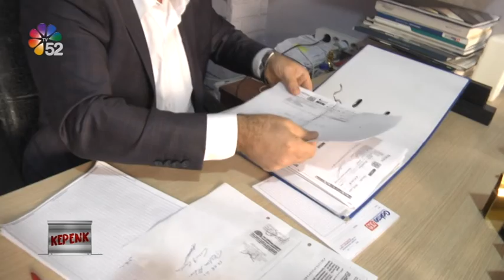16/11/2021 KEPENK - GÖKAY GÜNDOĞDU (GÖKSEDUŞ CAM BALKON SİSTEMLERİ)